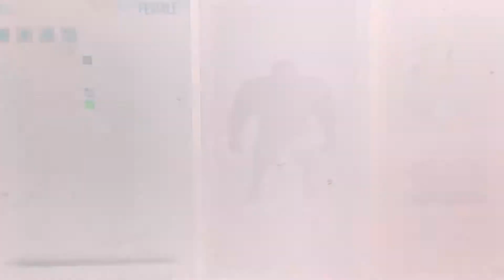THE REDWOODS SUCK!!ark